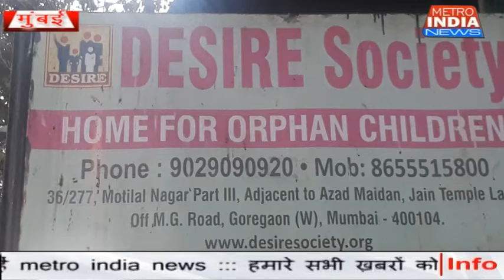अरफन हॉउस में अनाथ लड़कियों की मदद